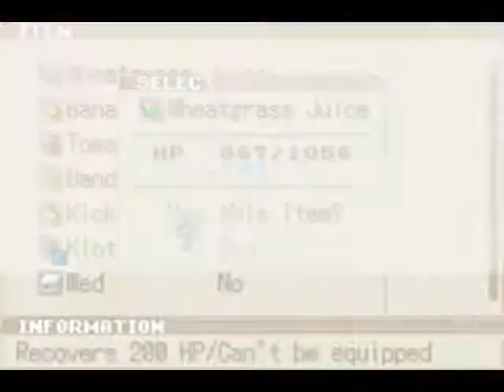Let's Play Summon Night: Swordcraft Story #7-Craftlords in Corruption! Lubert's Treachery Unfolds!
Day 7 starts as Pratty is summoned by Rondeau and Ureksa reports about Kagro Volcano.  At Rondeau's behest, she goes with him to help investigate the matter, but as soon as they arrive, something heavy goes down and some help is needed.